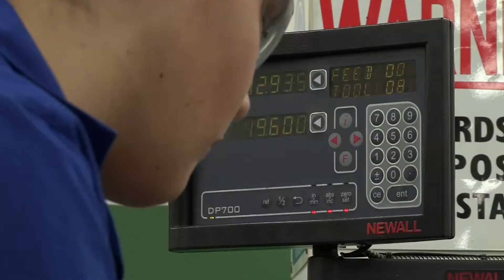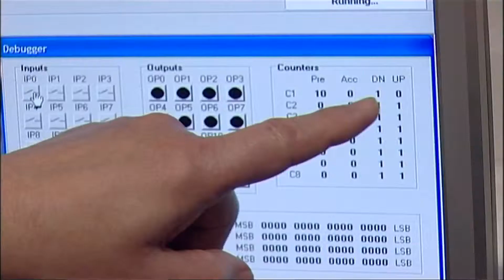Nelson and Colne College - Engineering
Engineering at Nelson and Colne College Sixth Form